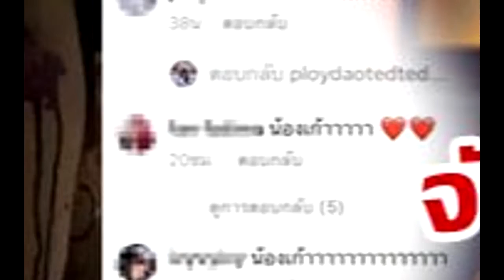ชะนีหน้าตั้ง! เก้า ลั่นไม่ใช่เด็ก ใครเรียกน้อง จับทำเมีย!